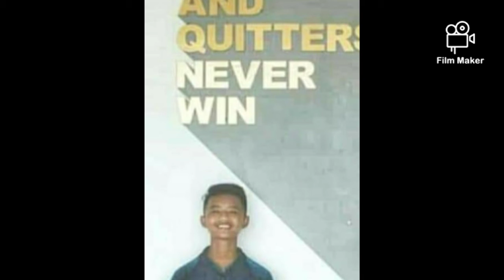Naufal # 4 B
Track: IanJ & Michael Edward- Battle Scars (Remix)
IanJ